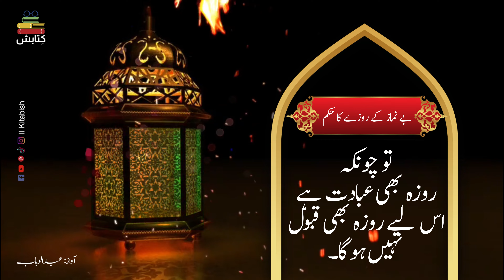Bay Namaz Kay Rozay Ka Hukam || Hadees sharif || Ramzan ul Mubarik 2024 || Kitabish